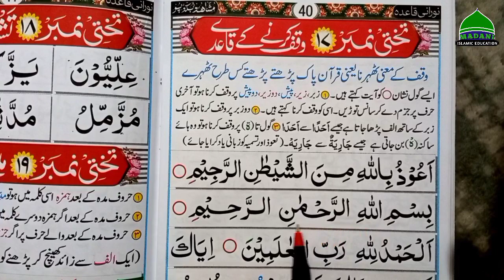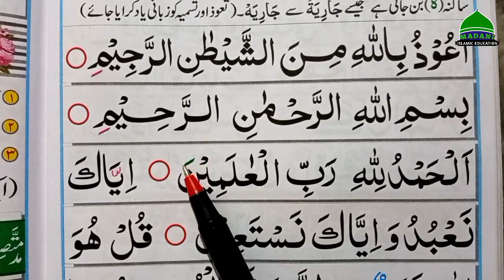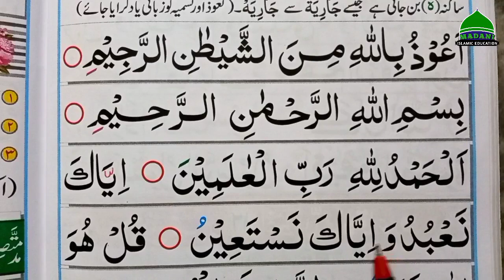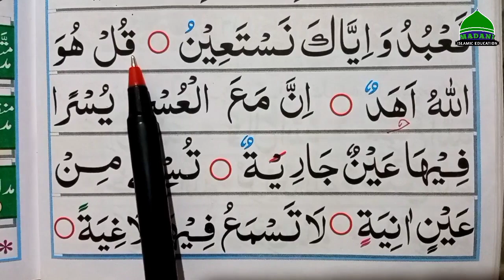Learn To Read The Quran lesson 28 | Quran classes | Noorani Qaida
Kisi bhi zaban ko padhne ya likhne ke liye Vowels bahut aham hota hai
Isiliye quran padhna sikhne ke liye arabic Vowels ko janna bahut zaruri hota hai
Arabic Vowels jaise (zabar zer pesh khada zabar khada zer ulta pesh jazam aur tashdeed  ) agar aap ise samajh gaye to aap ko quran padhna bahut asan ho jayega
main bahut asani se samjha kar padhaya hun
Arabic vowels ko English aur hindi se samjhaya hun

Bahut se teacher arabi vowels yani zabar zer pesh ko rata kar padhate hain
Magar main samjha kar padhaya hun hindi aur english se

Arabic Vowels Links

Arabic Long Vowels(aa, oo, ee)
 बड़ी मात्राएँ ,आ, ई, ऊ( ा ी  ू )

Short Vowels (a, i, u) छोटी मात्राएँ ,अ, इ, उ

Tweeter.

1. Learn to read the quran
2. learn how to read quran
3. Learn to read quran for beginners
4. Quran padhna kaise sikhe
4. Noorani Qaida
5. Quran padhna sikhe
6. reading quran for beginners
7. How to read quran
8. Learn to read kuran